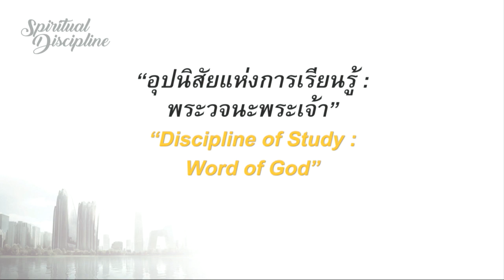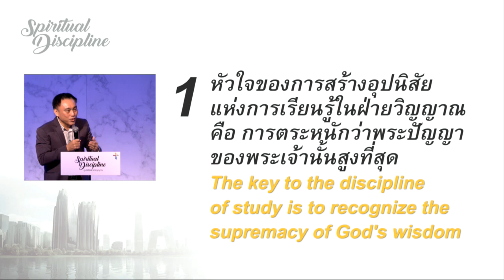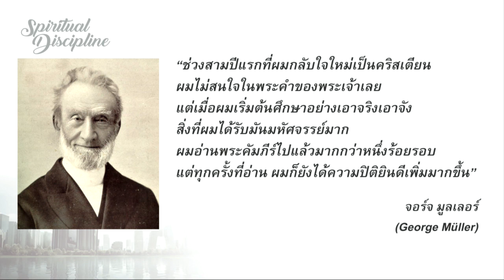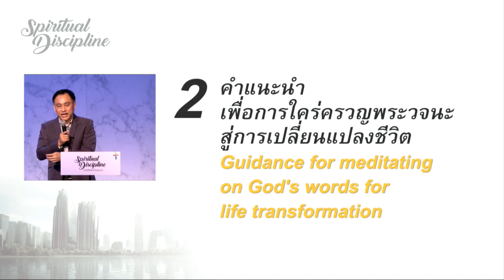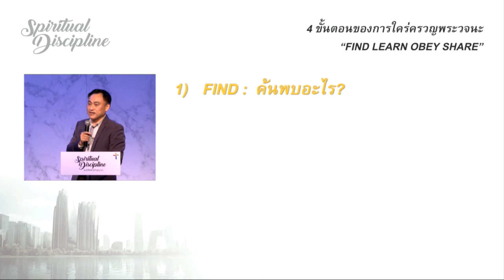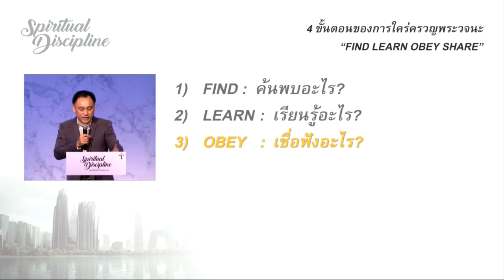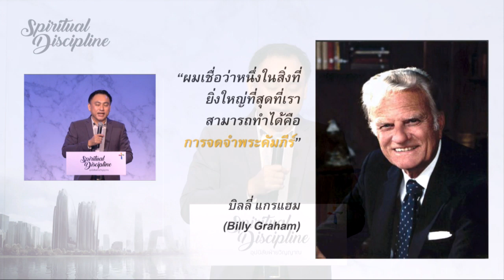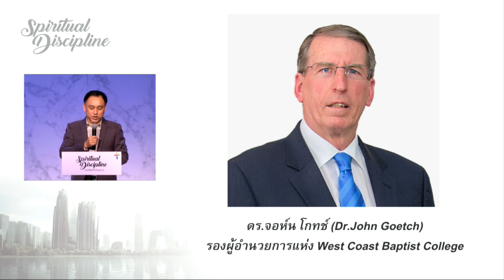คำเทศนา อุปนิสัยแห่งการเรียนรู้ (Spiritual Discipline#4)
คำเทศนา วันที่ 6 พฤศจิกายน 2016 โดย อาจารย์ศรัณย์ ลีฬหเกรียงไกร

คำเทศนาชุด: อุปนิสัยฝ่ายวิญญาณ (Spiritual Discipline)
ครั้งที่ 4: อุปนิสัยขแห่งการเรียนรู้

I. หัวใจของการสร้างอุปนิสัยแห่งการเรียนรู้ในฝ่ายวิญญาณ คือ การตระหนักว่าพระปัญญาของพระเจ้านั้นสูงที่สุด
2. คำแนะนำเพื่อการใคร่ครวญพระวจนะสู่การเปลี่ยนแปลงชีวิต
1) FIND  :  ค้นพบอะไร?
2) LEARN :  เรียนรู้อะไร?
3) OBEY :  เชื่อฟังอะไร?
4) SHARE :  แบ่งปันกับใคร?